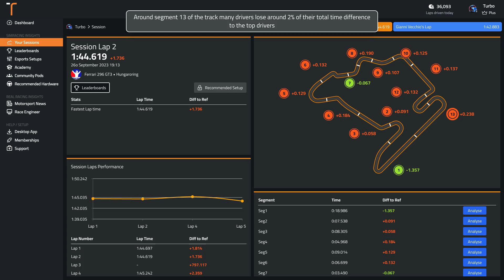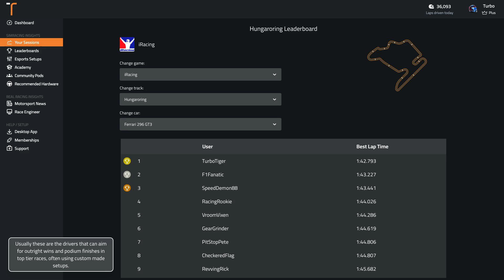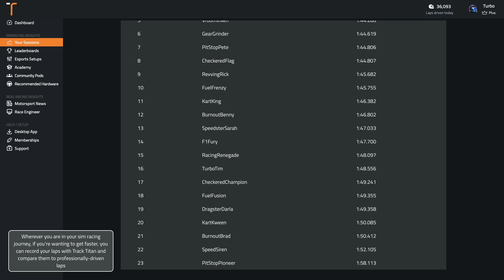iRacing hungaroring Ferrari 296 GT3 Track Guide (Hotlap + Telemetry)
Sign up with the code HUNGARORING8 for 30 days of unlimited data insights and virtual coaching
Delve into the hungaroring circuit on iRacing driving the Ferrari 296 GT3, as we discuss the iconic circuit and how you can master it.
📸 Follow our Instagram @tracktitan.io for regular racing content and tips

00:00 Onboard Hot Lap
02:01 Analysis of Common Mistakes
02:23 Braking and Key Points Guide
05:15 What's a good time around Hungaroringin the Ferrari 296 GT3?